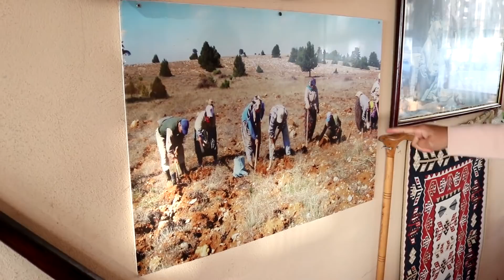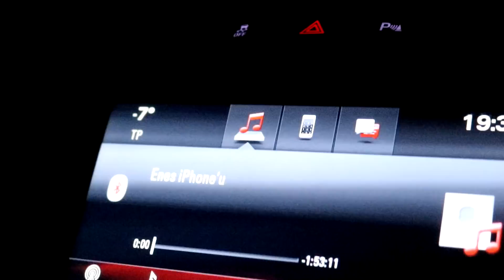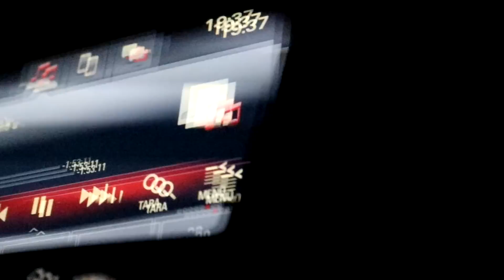AŞK TAZELEDİK! EŞİMLE ÖZEL AKŞAM YEMEĞİ SÜRPRİZLER VE HEDİYELER! EDİZSİZ BİR GÜN!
Arkadaşlar birlikte beraber vakit geçirmeyi öyle özlemişiz ki: resmen bambaşka bir an yaşadık. Özel yemek davet ve sürpriz hediyelerle aşk tazeledik.